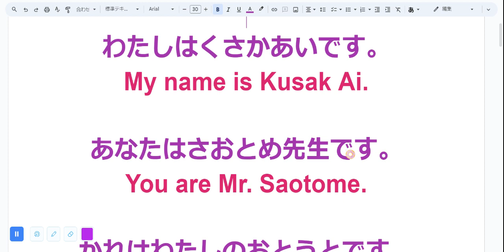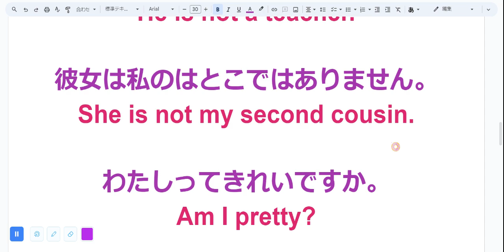えいご おんどく 68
わたしはくさかあいです。
My name is Kusak Ai.

あなたはさおとめ先生です。
You are Mr. Saotome.

かれはわたしのおとうとです。

かのじょはとてもおとなしい。
She is very quiet.

鳥が飛んでいます。
Birds are flying.

車が走っています。
The car is running.

ぼくは後ろめたくありません。
I don't feel guilty.

あなたは大統領ではありません。
You are not the president.

彼は先生ではありません。
He is not a teacher.

彼女は私のはとこではありません。
She is not my second cousin.

わたしってきれいですか。
Am I pretty?

あなたは人生をちゃんと生きています
か。
Are you living your life properly?

彼は実際どういう人なんですか。
What kind of person is he really?

彼女は一番ですか。
Is she the best?